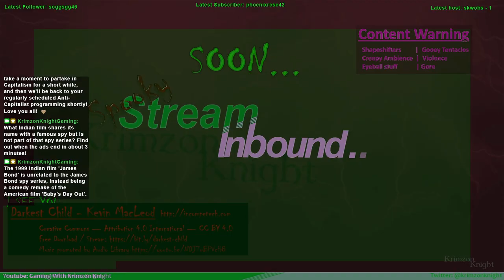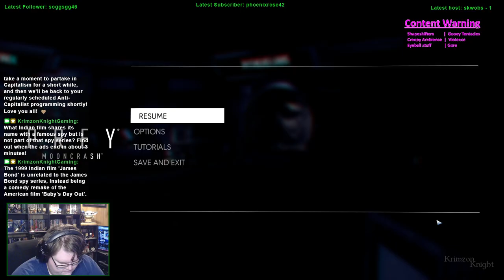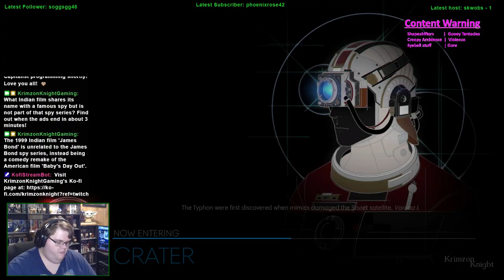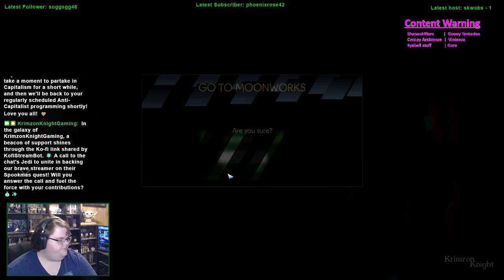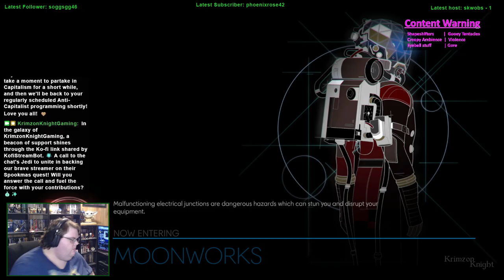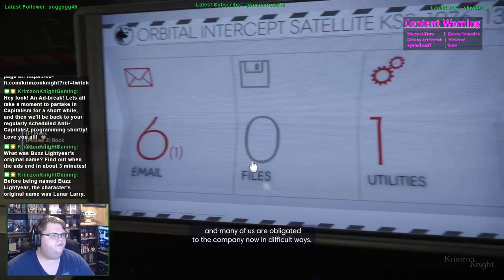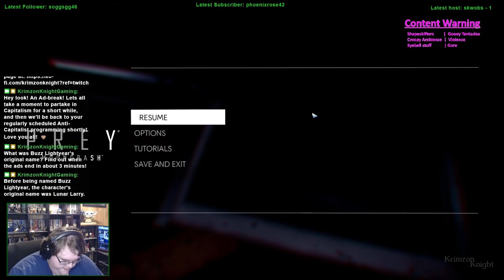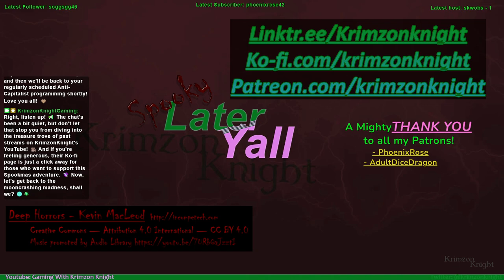Spookmas (2024) | Prey – Episode 13: Mooncrash pt 4